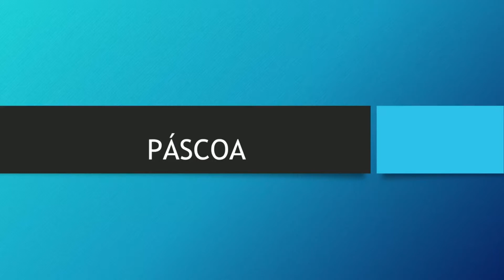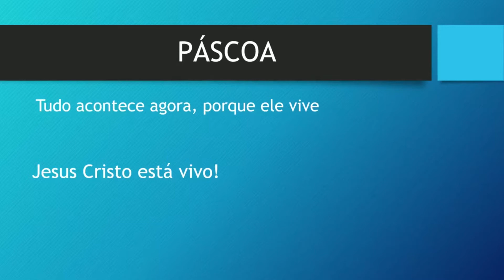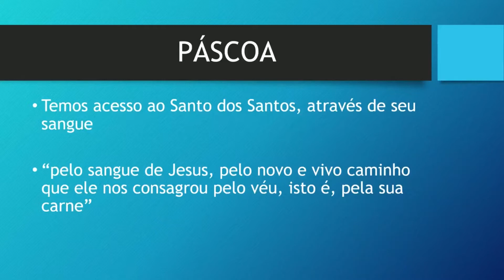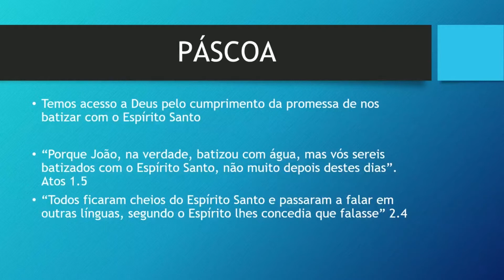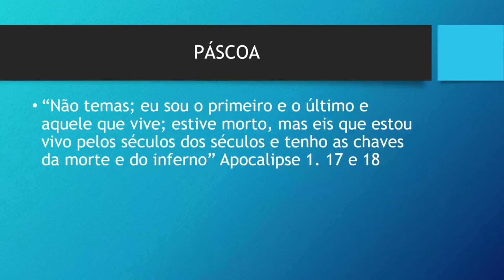A Páscoa vai muito além do que imaginamos.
Culto de 12/abril/2020, noite.
Pastor Silas Timóteo.

Rua Dom Luis, 619 – Vila Real
Balneário Camboriú